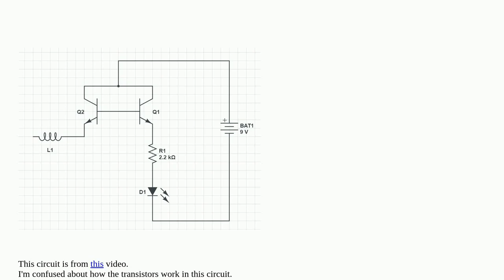Can someone explain this circuit to me? I'm especially confused about how the transistors work wi...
Can someone explain this circuit to me? I'm especially confused about how the transistors work with their bases connected to each other

A special thanks goes out to the community

  transistors npn circuit-analysis